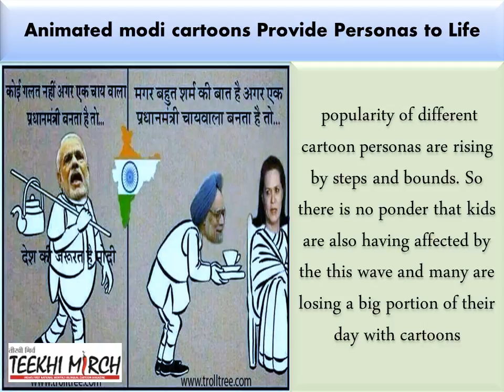Discover The modi cartoons for Childs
The modi cartoons for Childs Animated modi cartoons are effective in big part since of their power to create an emotive connection between the visitors and the cartoon characters. The celebrities, flaws, and quirks that these cartoons weave into their characters make those characters winsome and engaging. In the hands of a expert animator, even devices, animals, and family objects become personas with whom viewers can connect.